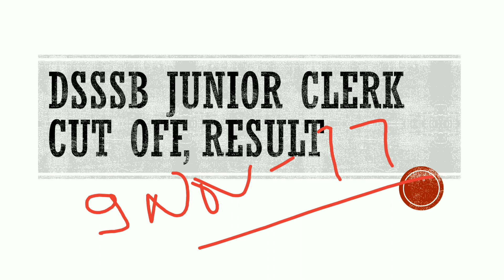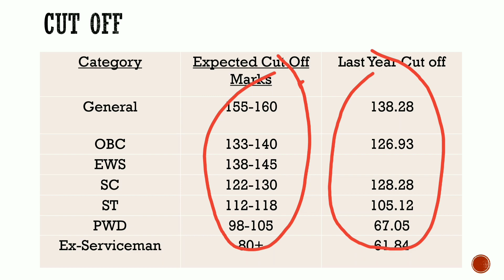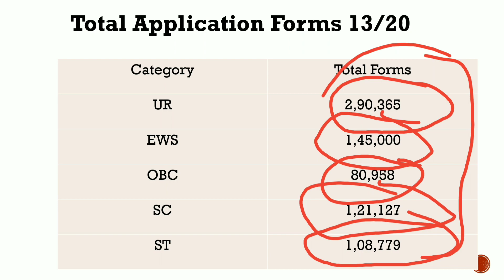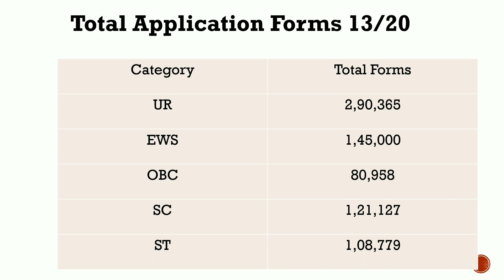DSSSB junior clerk 13/20 cut off 2020| result date| candidates appeared in exam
dsssb clerk exam date released
dsssb si exam 2021
dsssb 2022 notifcation
dsssb 2021 exam date released
dsssb 2020 patwari result update